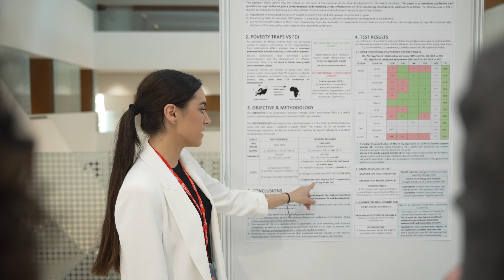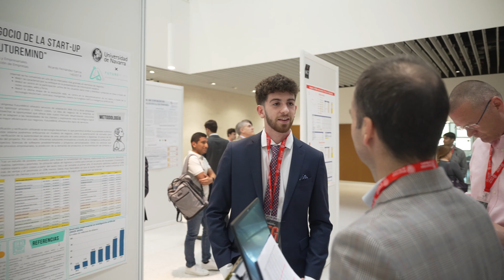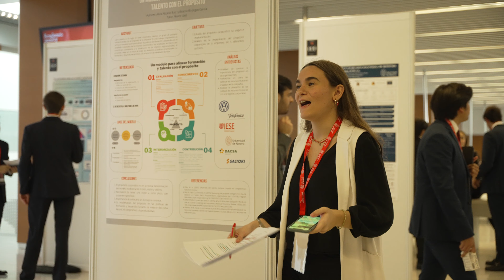¡GRACIAS! Alumnos de ADE, ECO y Governance. Facultad de Económicas. Universidad de Navarra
Graduación 2023. Alumnos de ADE, ECO y Governance de la Facultad de Económicas de la Universidad de Navarra cuentan su paso por el campus, lo que les ha aportado en lo personal y en lo profesional, y agradecen el esfuerzo y acompañamiento de sus familias a lo largo de su carrera.